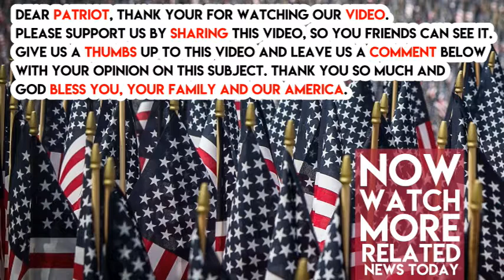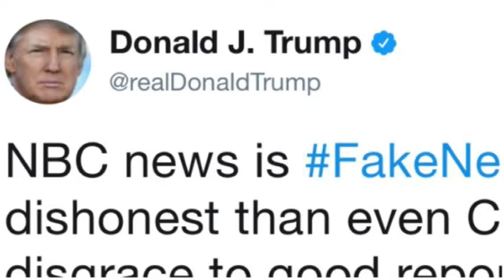Backstabber John McCain Just Slapped Every American Across the Face, Then Takes a Swipe at TRUMP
Arizona Sen. John McCain very much dislikes President Trump. This isn’t exactly breaking news.

Everyone knows this is the case.

The problems between the two men probably date back even before Trump’s comments during the campaign about McCain being captured during the Vietnam War, but they’ve only intensified since Trump defeated Hillary Clinton in the general election.

We know McCain has already slapped all Americans across the face this year when he refused to side with Republicans in repealing Obamcare, but he’s not done just yet.

Now, McCain has shut down confirmation hearings for Pentagon employees because he’s mad at Trump, per Conservative Tribune:

    According to The Daily Caller, McCain told Defense Secretary James Mattis and Joint Chiefs of Staff Chairman and Marine Gen. Joseph Dunford that he will prevent the Trump administration from appointing needed officials at the Pentagon until he has more questions answered.

    “There are not two individuals that I admire more than are sitting at the table facing this committee, but I want to tell you again: We will not accept a lack of information, a lack of strategy, a lack of coordination with this committee,” McCain said at an Armed Services Committee hearing on Afghanistan.

McCain added: “And there are several methods, thanks to the Constitution, that we have to try and force a change in that relationship. I’ve been told by both of you that we are having a strategy, that we are now going to work closely together with the committee, that we are working with various allies. I’m glad to hear that.”

If you’re ticked off with McCain’s childish behavior let him know about it! Let’s get 10,000 SHARES to tell McCain we’re SICK AND TIRED of his BS!